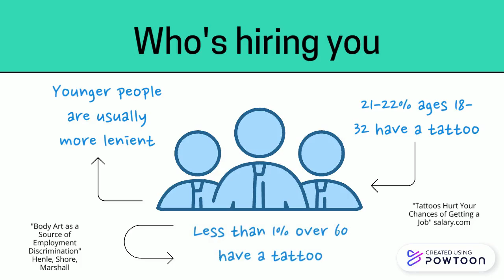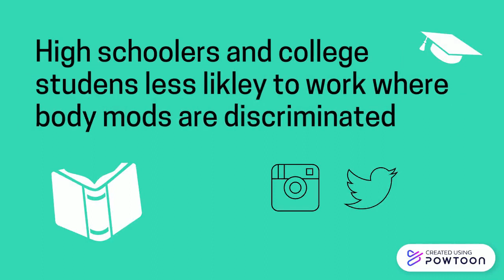Do body mods affect your job chances?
Maybe yes, maybe no. Catherine Schofield reports on how job expectations regarding tattoos and piercings are changing.

Explainer Reporting by Catherine Schofield for the Reynolds Sandbox